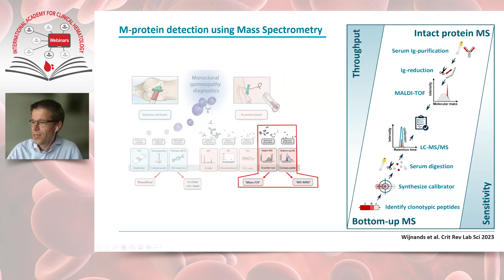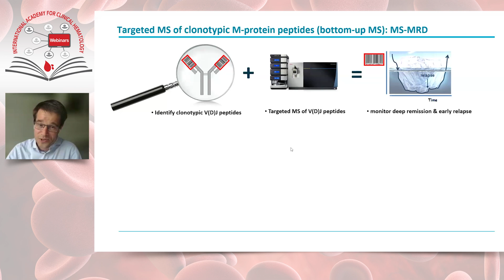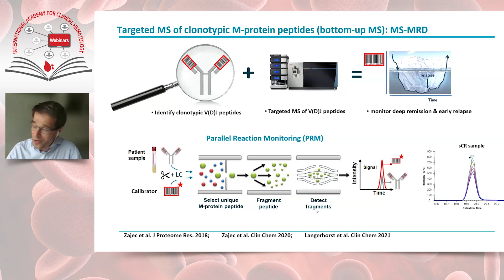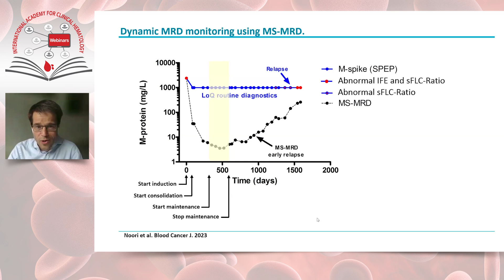Hottest Myeloma Topics: Disease Outcome, MRD, Mass Spectrometry and Beyond - IACH Round Table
Speakers: Faith Davies, Hans Jacobs, Ola Landgren